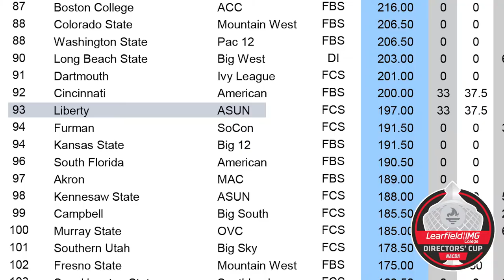Year of the Flames